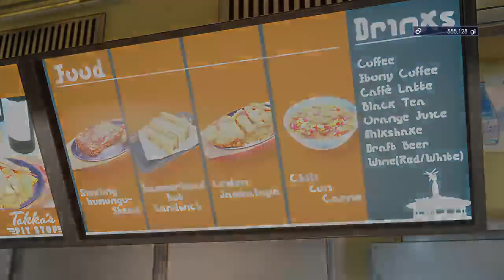Pretty Boy Band Wakes Up Sleeping Menaces! [After Story] (FFXV)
On this VOD, me and the boys wake some fellas beneath the dungeons. Quite annoying honestly. No coordinates. Going there with no maps. Just all blind runs. I even spent more time than i should have lol. Unexpectedly a random magitek lvl 99 robot pop up and i thought me and the boys can handle it. Spoiler alert, the boys keep dying so i bailed lol. Also decided to do some AP farming so i can unlock all of the ascension skills. Might do the rest of the AP farming off stream. Thats about it.

17:45 - Customizing my Whip
1:04:00 - Finally claimed my 800K Worth of Experiences to the Homies